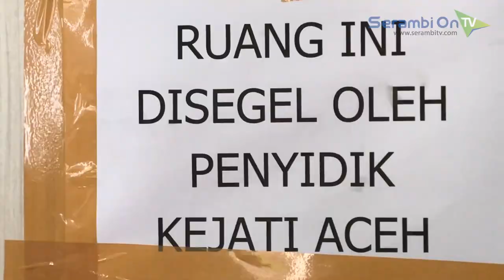Kanwil Agama Aceh Digeledah, Ini Penjelasan dari Kejaksaan Tinggi Aceh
SERAMBITV.COM, BANDA ACEH - Penyidik Kejaksaan Tinggi (Kejati) Aceh melakukan penggeledahan sejumlah ruang di Kantor Wilayah Kementerian Agama (Kanwil Kemenag) Aceh, Kamis (2/8/2018).

Tim Kejati yang terdiri dari 14 personel menggeledah enam unit ruangan di kantor tersebut. Beberapa di antaranya langsung disegel yaitu ruang Unit Pelayanan Lelang (ULP), ruang perencanaan, ruang keuangan, dan ruang bagian umum.

Penggeledahan dilakukan untuk melengkapi dokumen dan data-data terkait kasus dugaan korupsi perencanaan pembangunan Kanwil Kemenag Aceh tahun 2015.